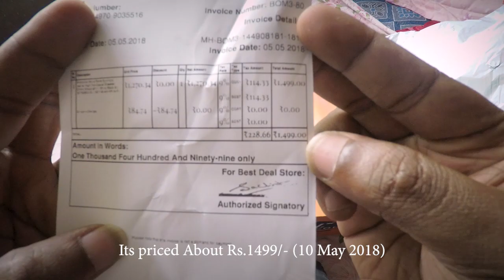Amazon Online Shopping For Mens Boots (Unboxing and Review)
Hi everyone, this is my video for the week.
Just Recently had Bought these shoes from amazon com , which will serve as my temporary touring boots .
Because it means a lot to me and its free :)

About Ash Ritz
Hi Ash here, I am explorer, Occasional motovlogger from Mumbai, India. My bike - Bajaj avenger 220 street.

My equipment list
Cameras
Gopro hero 5
Sjcam sj4000 wi-fi action camera

gopro accessories
Sjcam battery dual charger
Sjcam spare battery
Gopro microphone adapter
Gopro hero dual charger

AmazonBasics Carrying Case

Tripod-gimbal
Joby gp3 gorillapod
Zhiyun professional 3-axis gimbal -

Microphone and MemoryCard (for Video Redording)
Generic 3.5mm external microphone
Sandisk ultra microsdhc 32gb

Riding Gears
MOTOTECH Bulwark Bionic Knee Armour

Le Gear Pro Plus bike face mask (Black)

motorcycle jackets I use
Biking Brotherhood Navigator Jacket

Motorcycle gloves I use

Motorcycle accessories
Mobilegear High Quality Universal Bike Mount Mobile Holder

Other mounts
Adjustable body chest strap and head mount

Copyright:-
Everything you see on my videos are created by me and if* not, then I will provide credits.